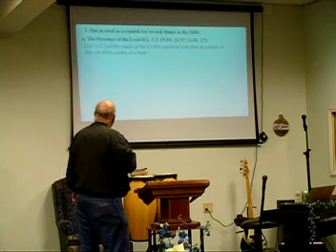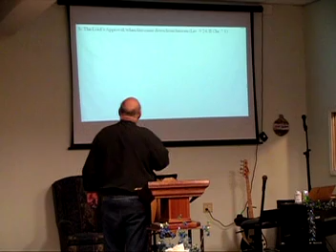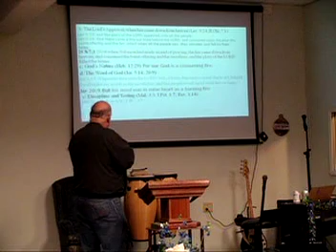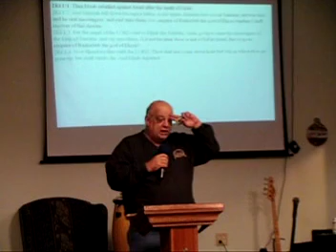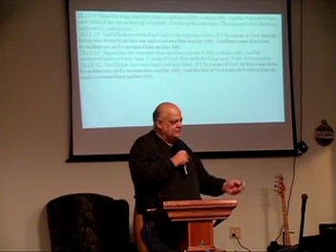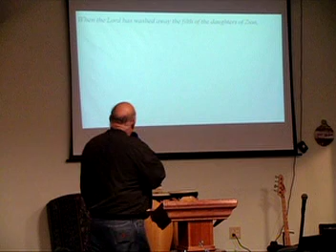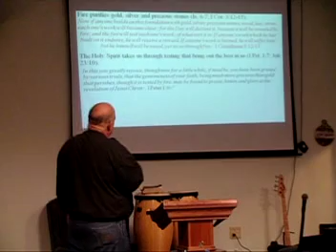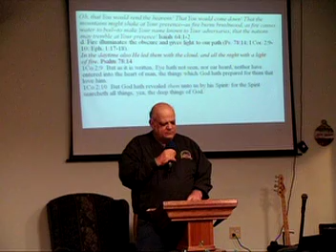Dr Bill Hudson Holy Spirit Workbook begins Part 41